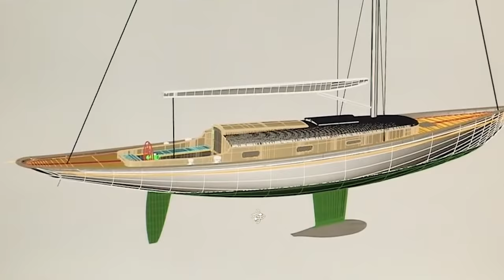Amazing luxury wooden ship building process. Incredible modern wooden yachts assembling construction